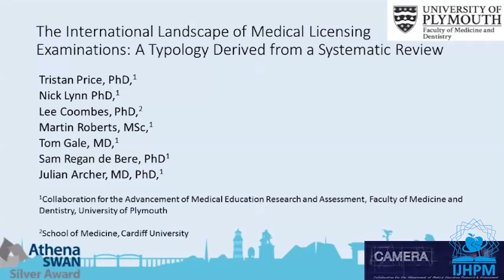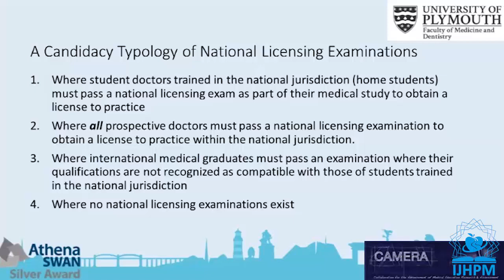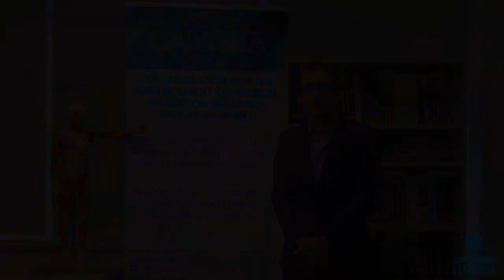The International Landscape of Medical Licensing Examinations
Contributing artists: Akram Khayatzadeh-Mahani, Fatemeh Yazdizadeh, Sahar Najafizadeh
Speaker: Tristan Price
Title of paper: The International Landscape of Medical Licensing Examinations: A Typology Derived From a Systematic Review
Authors: Tristan Price (1), (2); Nick Lynn (1), (2); Lee Coombes (3); Martin Roberts (1), (2); Tom Gale (1), (2); Sam Regan de Bere (1), (2); Julian Archer (1), (2)
1) Collaboration for the Advancement of Medical Education Research & Assessment (CAMERA), University of Plymouth, Plymouth, UK
2) Peninsula Schools of Medicine & Dentistry, University of Plymouth, Plymouth, UK
3) School of Medicine, Cardiff University, Wales, UK
DOI: 10.15171/ijhpm.2018.32
Type: MP4
Length: 5:03